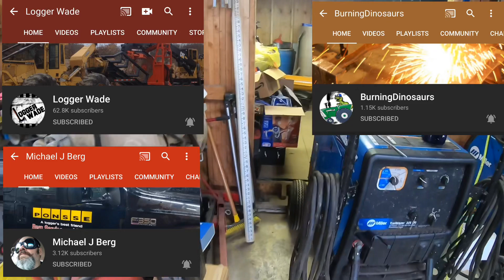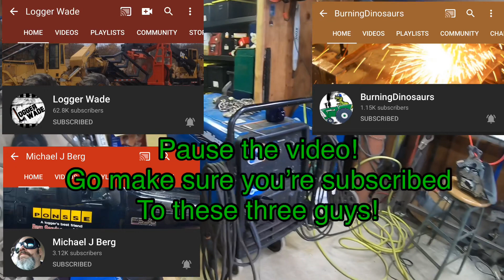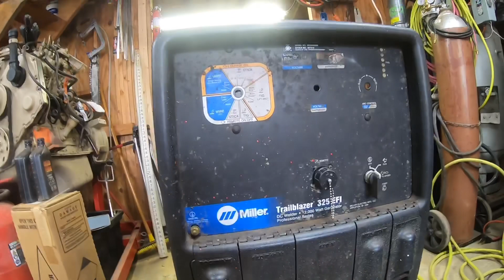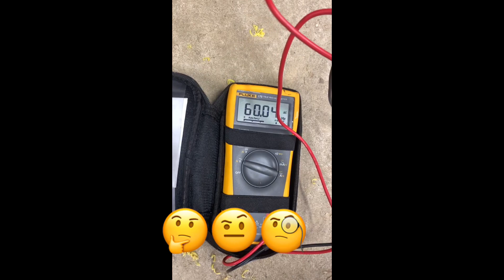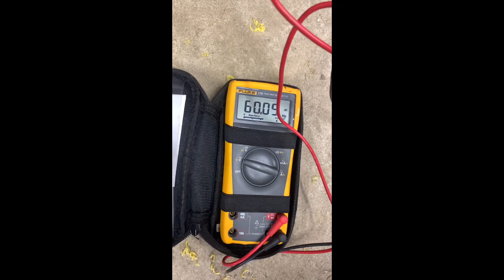Well, I got another welder... but was it a mistake? Miller Trailblazer 325 EFI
Wifeyworksalot and I went onto the myspace marketplace and found us a welding machine! We picked up a 2013 model Miller Trailblazer 325 EFI unit for a steal, or so we hope. The machine does not currently weld, one of the main functions that make it a welder i know, but hopefully it isn't a huge fix!

big thanks again to @LoggerWade ,@burningdinosaurs and @MichaelJBerg for their input on the matter, go check them out!

Tools and such –
Blue Monster hydraulic compatible thread sealant tape
Blue monster liquid sealant

Stuff for the Equipment –
Weld on bobtach

Stuff for Trucking –
Weld on chain grabs
Weld on D-rings
Snatch block
Shackles and axle straps
Height stick
NOCO jump pack 2000A
JNC 1224 ( best jump pack ever )

Gopro Hero 5 Black
Dji Osmo Pocket
Canon Rebel T6i
Gopro batteries (hero 5-7)
(the next 6 items kinda all go together)
Gopro Handle
Ball Swivel
GoPro external mic adapter
Stereo Microphone
GoPro skeleton case
¼-20 magnet mount
(end)
iPad pro 11 inch 256gb (use the “Kinemaster” app for editing – this is a great way to edit, credit to Dirt Perfect for showing me.)
iPad card reader (my iPad is a USB-C type)
iPad pro case
Editing software I use on the PC

Get ahold of me!
Wycombe, Pa. 18980